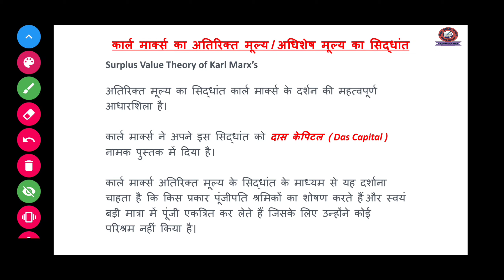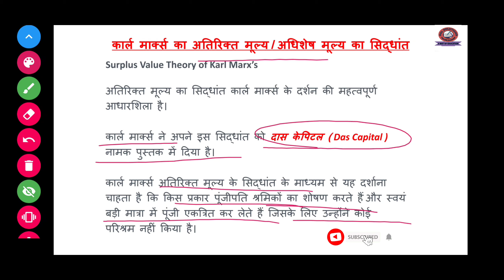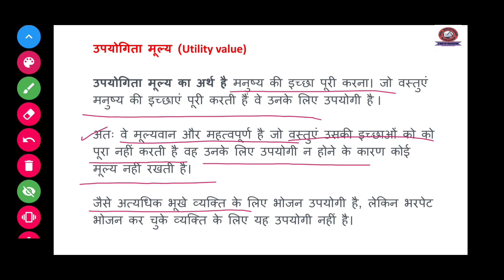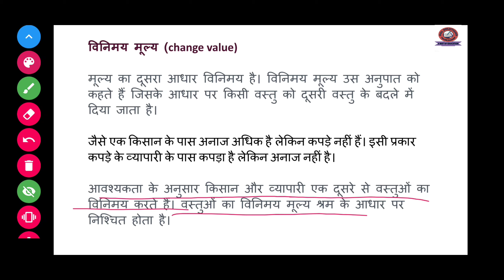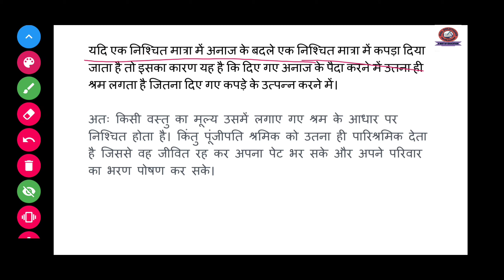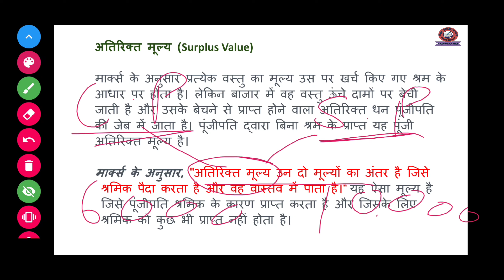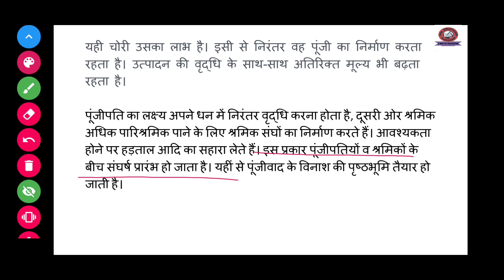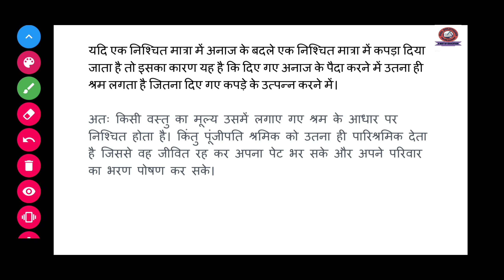अतिरिक्त मूल्य का सिद्धांत | अधिशेष मूल्य का सिद्धांत | Surplus Value Theory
SOL solutions